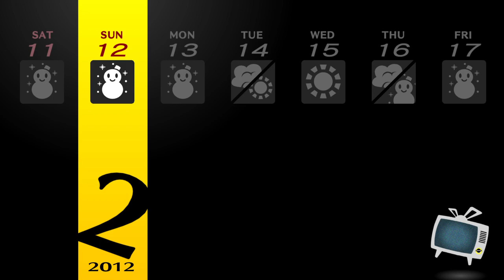Persona 4 GOLDEN - Only People have Human Rights